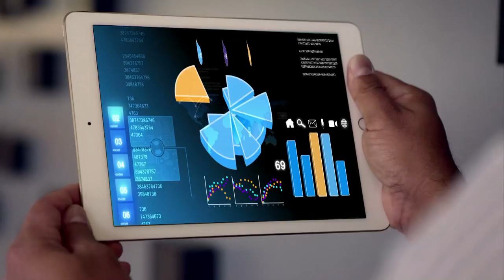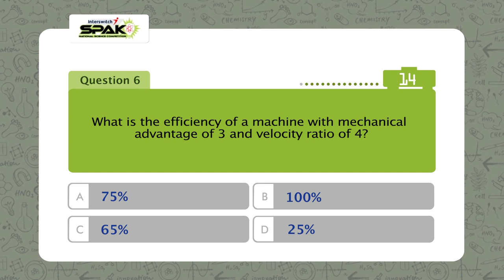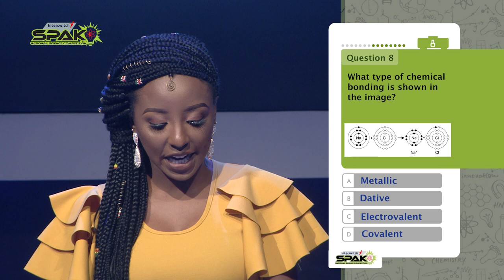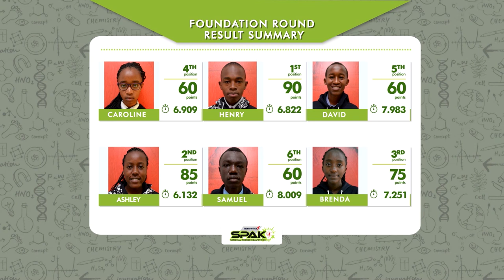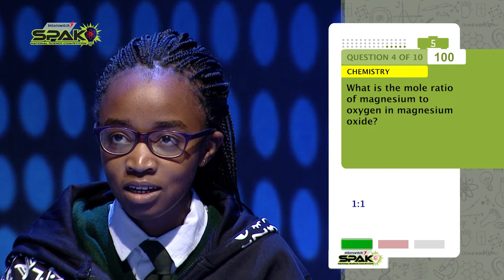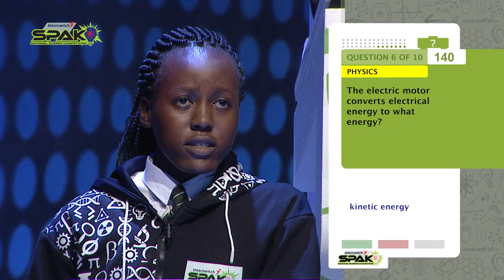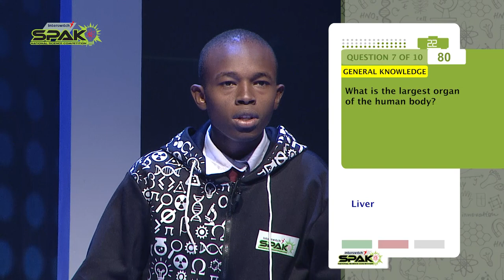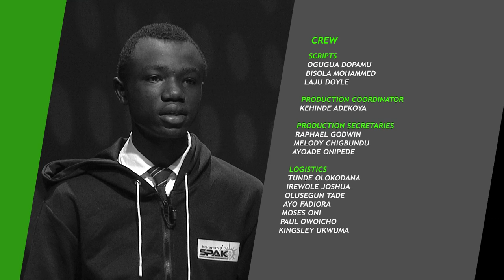INTERSWITCHSPAK Season1 Episode 11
The first semi-finals of InterswitchSPAKKE . We are now at 18 students, down from 54. In this episode, 6 students would take on each other for two slots available in the final. Who would make it? Watch this and share in the aspirations and dreams of these young SuperSparks. Enjoy!